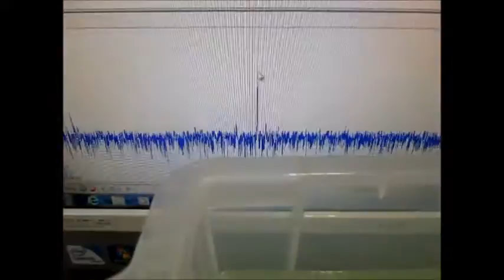超音波プローブの発振制御実験 Ultrasonic tester